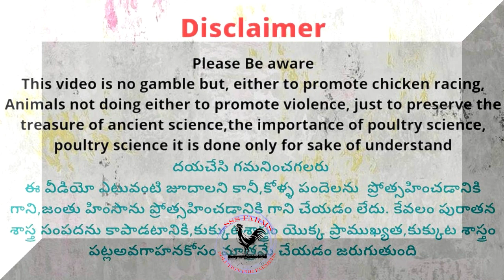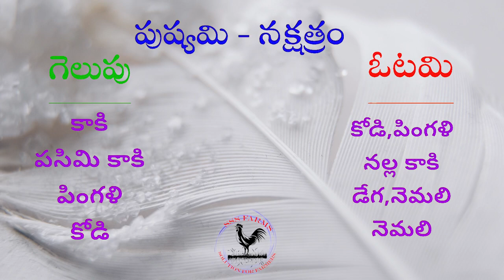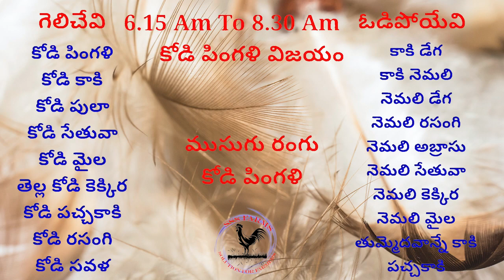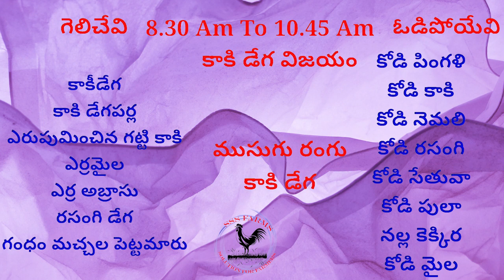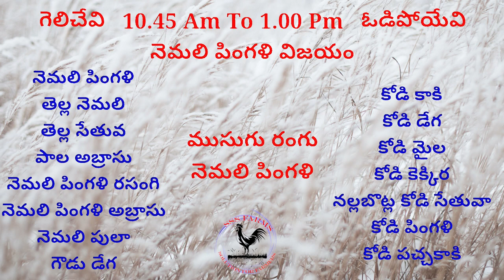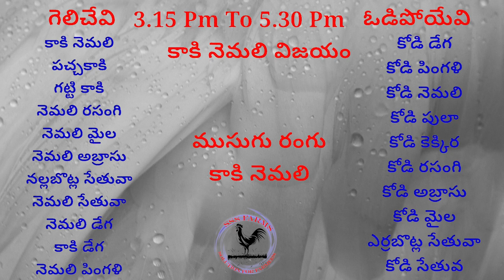21st June 2023 Today Winning Colours kukkuta sastram - by SSS Rock Farms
today winning colours
today colours

చిత్తూరు జిల్లా పందెం & చిలక ముక్కు కోళ్లు
ఇక్కడ పందెం కోళ్లు & చిలక ముక్కు కోళ్ళ sales మరియూ కోళ్ల పందెం రంగులు & కోళ్ళ వైద్యము సంభందించిన గ్రూప్.

Address ::
Kalikiri, AP, India Kalikiri, Andhra Pradesh, India 517234